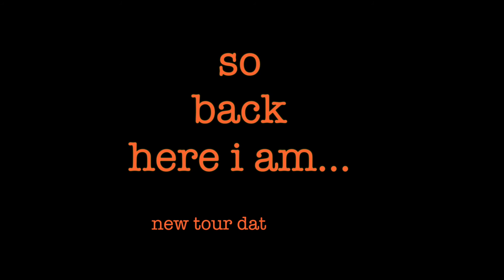Séan McCann wears his heart on his sleeve ...